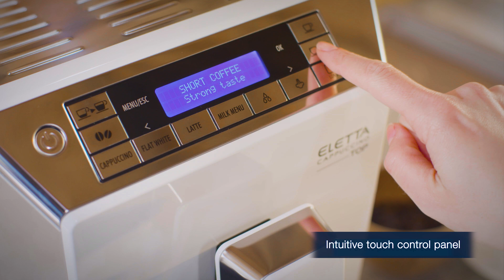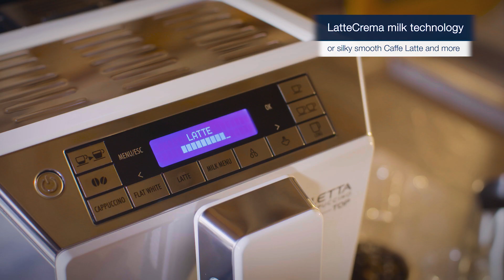DeLonghi Eletta ECAM 45.760.W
Bean-to-cup machine with the DeLonghi patented automatic cappuccino system and milk-carafe to make silky smooth lattes or the ultimate frothy cappuccino using the new LatteCrema technology. Prepare any type of coffee drink at the touch of a button whether it’s a cappuccino, caffelatte, latte macchiato or flat white, the Eletta can create your perfect milk beverage.